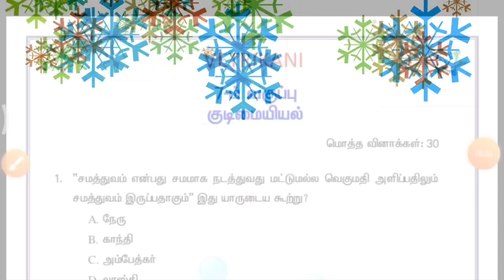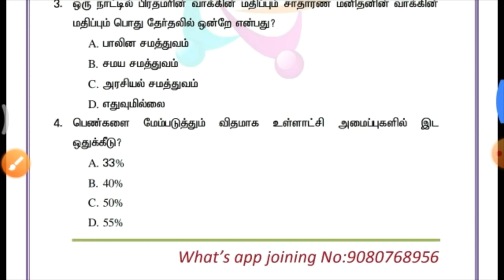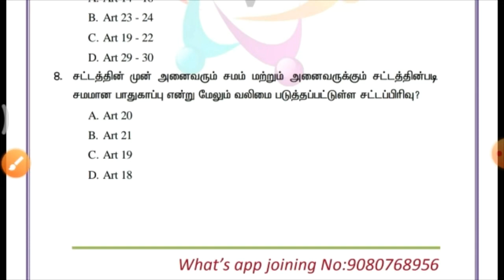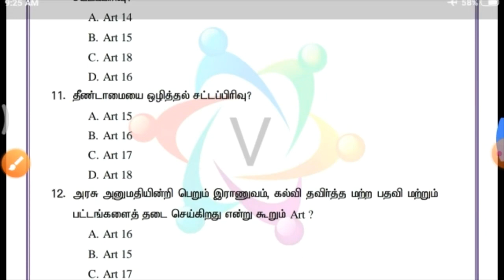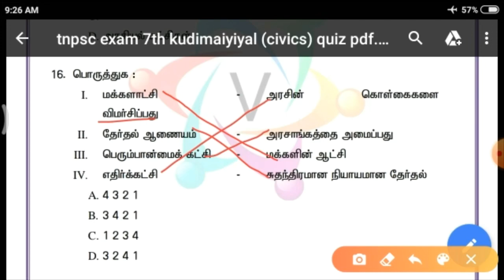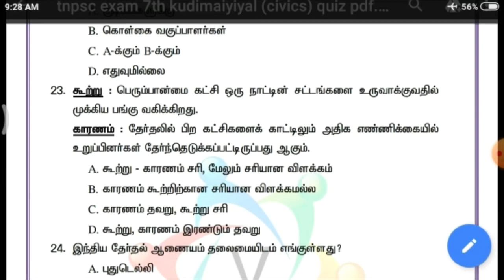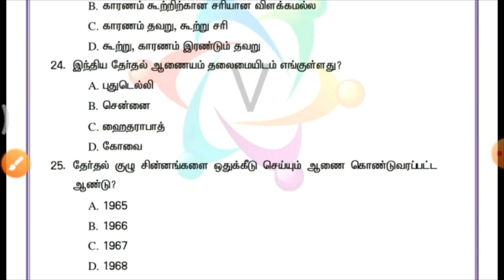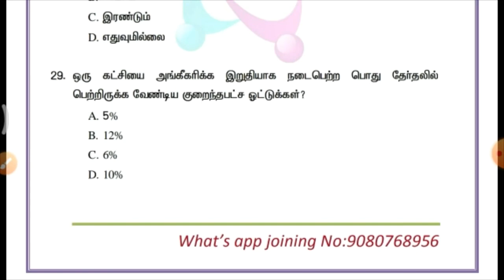Top 30 | IMPORTANT CIVICS QUESTION TNPSC EXAMS | kudimiyal